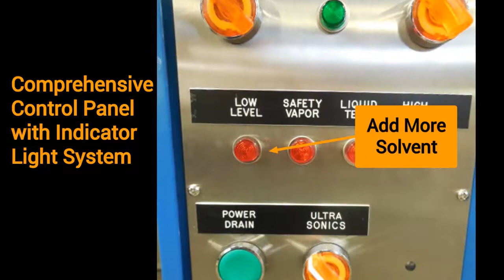ULTRA 2012LE Vapor Degreaser Narrow - Fits Thru Doorway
ULTRA2012LE vapor degreaser that fits through a standard 30" doorway has casters for easy movement around factory floor.

Ultrasonic Cleaning Tank 20”L x 12”W x 15” Deep
Vapor Cleaning Zone 40”L x 12”W x 12” Deep
Boil Tank 20”L x 12”W
Footprint Dimensions (without casters) 84”L x 30”W x 47” High

Our ULTRA systems are:
+ NESHAP Compliant - Vapor Degreasing System
+ Solid Tank Construction - Heavy Gauge 304 Stainless Steel
+ Stainless Steel Primary Condensing Coil for initial solvent containment in the vapor degreaser
+ Sub-Zero Temperature Condensing Coils that are Finned stainless steel for additional solvent containment in the vapor degreasing unit.
+ Foot Activated Spray Lance System
+ High Volume Condensate Water Separator - feeding spray reservoir of vapor degreaser
+ Digital Display Safety Control Panel for easy operation of the vapor degreaser
+ Ultrasonic Power – 500 Watts @ 40 kHz - field replaceable submersible transducers on platform of the vapor degreaser
+ Sump filtration and re circulation system with mag-drive pump
+ Solvent Low-Level Float Safety tells you when to add solvent to vapor degreaser
Manual Horizontal Slide Lid - for extra solvent containment
Casters - for easy movement
Vapor Degreasing Operator’s Manual
Works with a variety of non-flammable vapor degreasing solvents

check out - VaporDegreasingEquipment.com